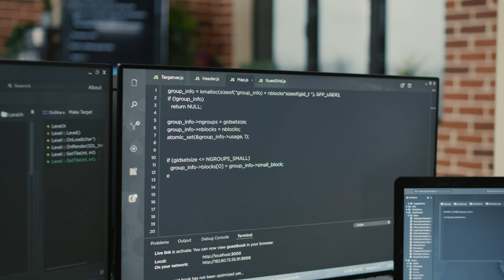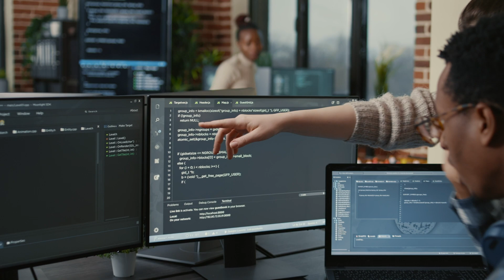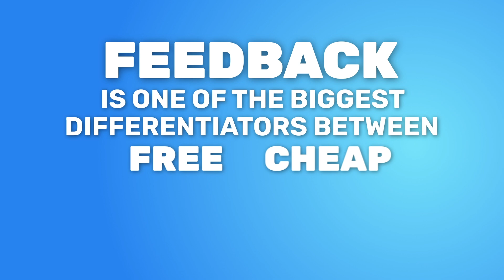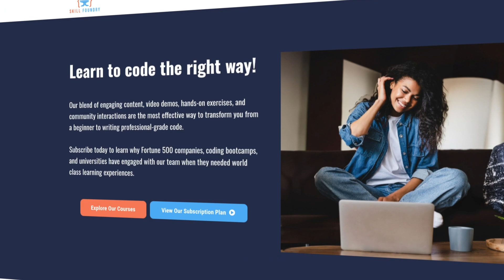Code Smart: 3 Elements That Define Premium Learning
In the landscape of coding education, with options ranging from free tutorials to intensive bootcamps costing tens of thousands of dollars, it's crucial to know what truly deserves your investment. This video covers the three elements of a quality learning experience that are worth paying for.

Eric has over 10 years of creating and delivering education experiences and he explains why Quality Content, Hands-on Practice, and especially Feedback stand out as key investments. However, of any of the three, quality feedback is the most valuable.

If you're navigating the choices in coding education, this video is your guide to evaluating whether paid offerings are truly worth your money and effort.

👩‍💻 Join Our Coding Community on Discord!
Connect with peers, talk about tech, and share your learning journey.

💥 Learn to Code the Right Way! Build an Unshakeable Foundation.